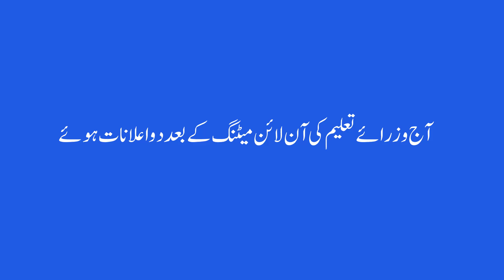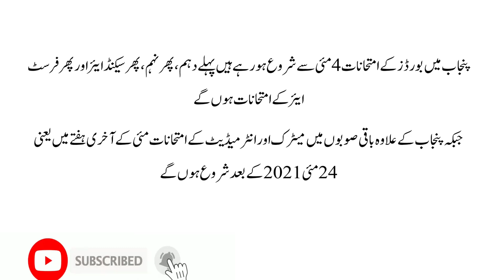Exams ,Matric & Intermediate Exams Confusion? When ?? Watch this video and Overcome your confusion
یہ ویڈیو آپ کی ساری کنفیوژن دور کر دے گا